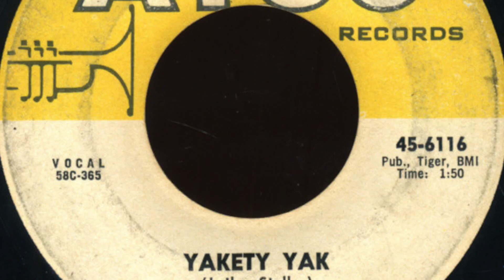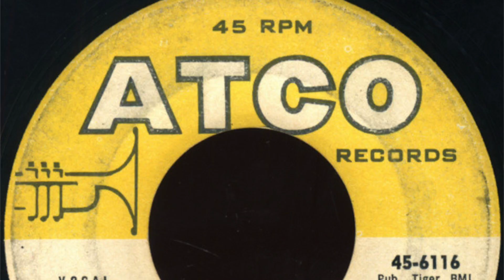The Coasters - Yakety Yak (HD)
It would have been his 80th birthday. Cornell Gunter, rhythm and blues singer of The Coasters.